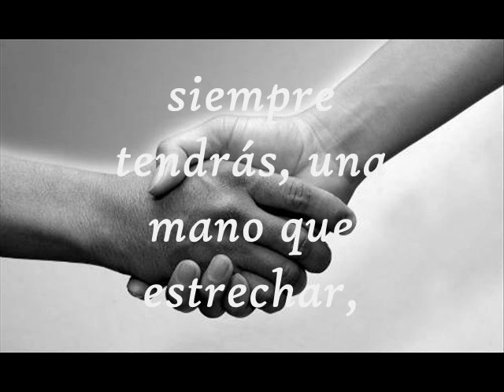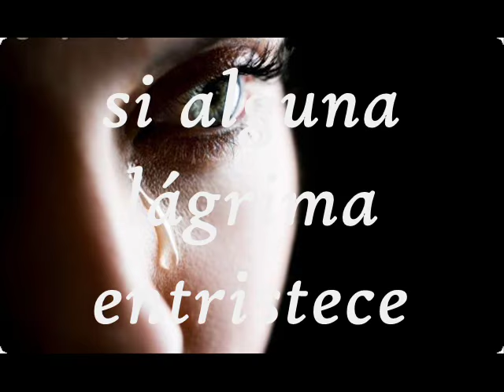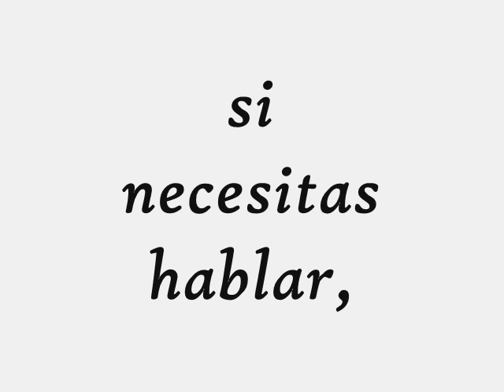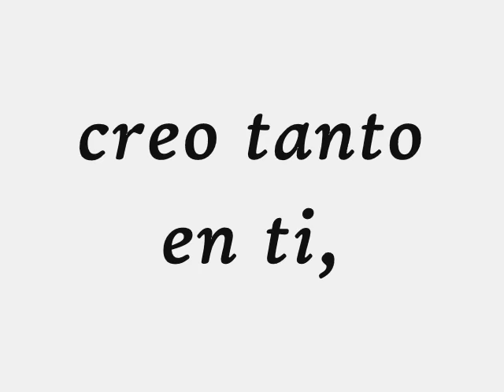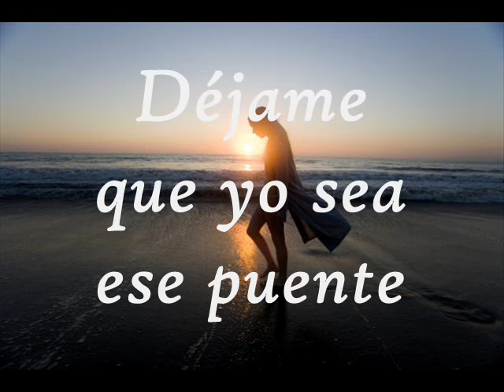Camilo Sesto, Puente Sobre Aguas Turbulentas, Letra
Bridge Over Troubled Water» — es la canción que da título al álbum homónimo del dúo estadounidense Simon and Garfunkel. En 1983, Camilo Sesto adaptó el tema al español con el nombre "Puente Sobre Aguas Turbulentas" y lo incluyó para el álbum Con Ganas .